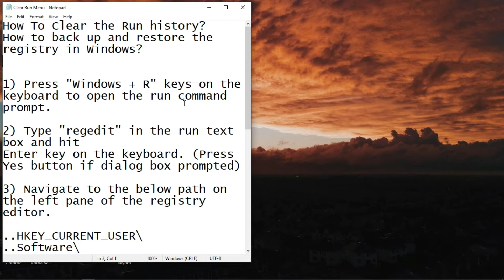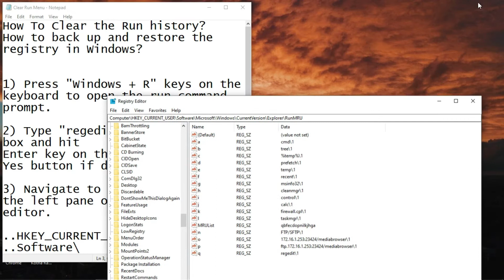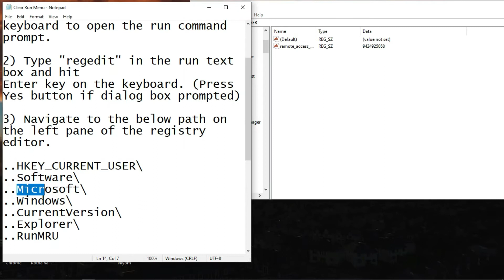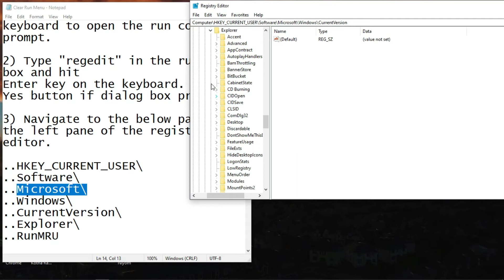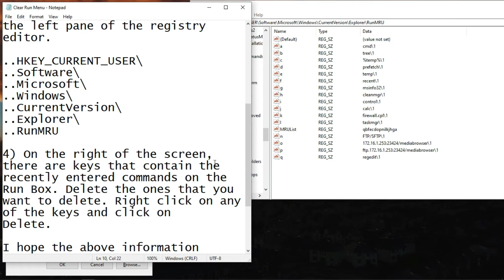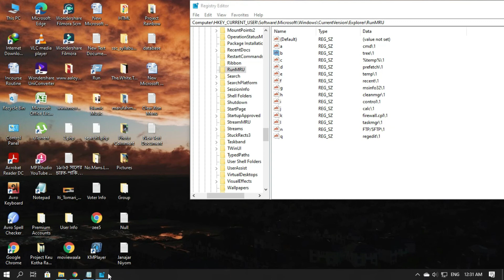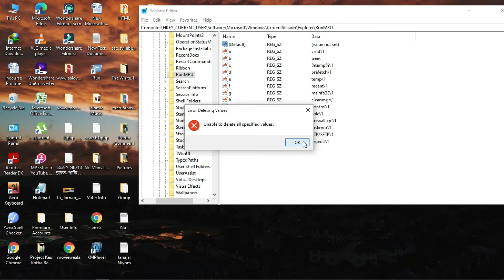How to clear the run history (in Bangla) | PC Tips | Windows 7/8/8.1/10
I will assist you to delete the run history in Windows 10.

Kindly follow the below steps:

Please backup the registry before performing below steps.

To do so: Important this section, method, or task contains steps that tell you how to modify the registry. However, serious problems might occur if you modify the registry incorrectly. Therefore, make sure that you follow
 these steps carefully. For added protection, back up the registry before you modify it. Then, you can restore the registry if a problem occurs. For more information about how to back up and restore the registry, click the following article number to view the
 article in the Microsoft Knowledge Base:

-- How To Clear the Run history?
-- How to back up and restore the registry in Windows?

1) Press "Windows + R" keys on the keyboard to open the run command prompt.

2) Type "regedit" in the run text box and hit
Enter key on the keyboard. (Press Yes button if dialog box prompted)

3) Navigate to the below path on the left pane of the registry editor.

..HKEY_CURRENT_USER\
..Software\
..Microsoft\
..Windows\
..CurrentVersion\
..Explorer\
..RunMRU

4) On the right of the screen, there are keys that contain the recently entered commands on the Run Box. Delete the ones that you want to delete. Right-click on any of the keys and click on
Delete.

I hope the above information helps. Kindly let us know if you need any further assistance with Windows. We are glad to assist you.

All the Run Commands are stored inside separate registry keys and deleting those registry values will clear the Run Command.

Information Applies To the following versions of Windows:
Windows 7
Windows 8 / 8.1
Windows 10

How can I clear the Run history?
remove all history of Run application..
From Windows XP to Windows 10 there is no specific option to Clear Run history. In this Windows 10 Tutorial, you will learn to Clear the Run History dialog box using Registry Editor tweaks.